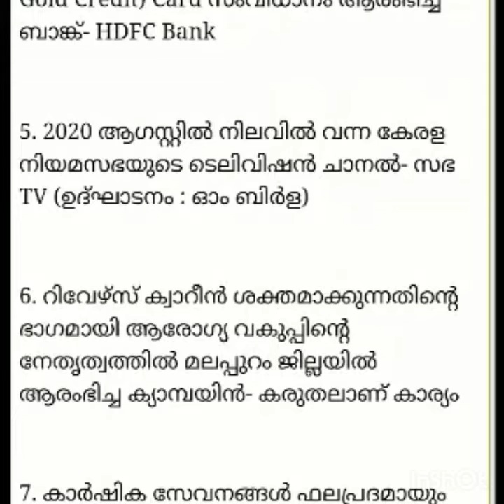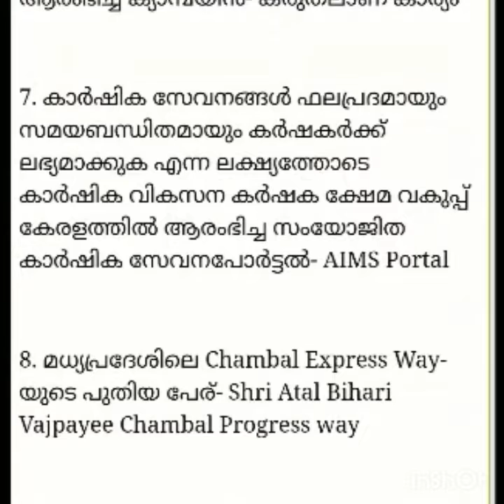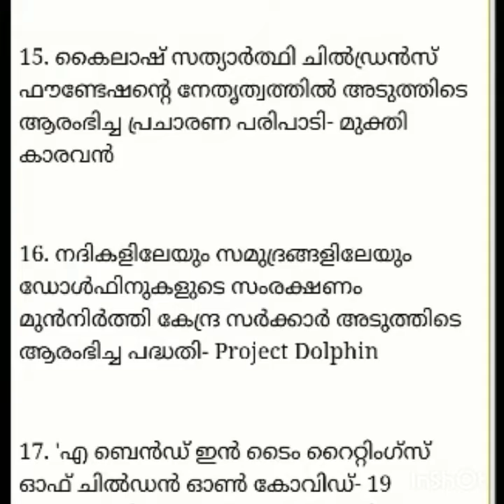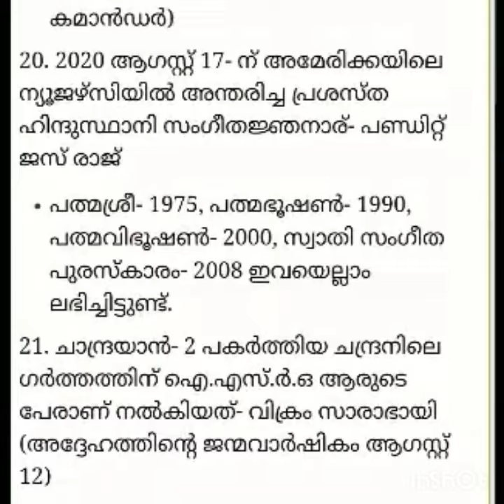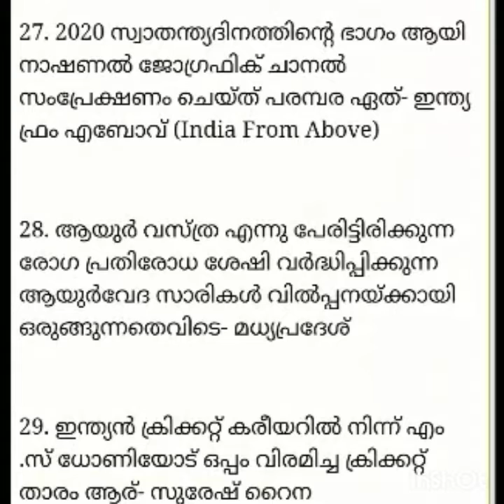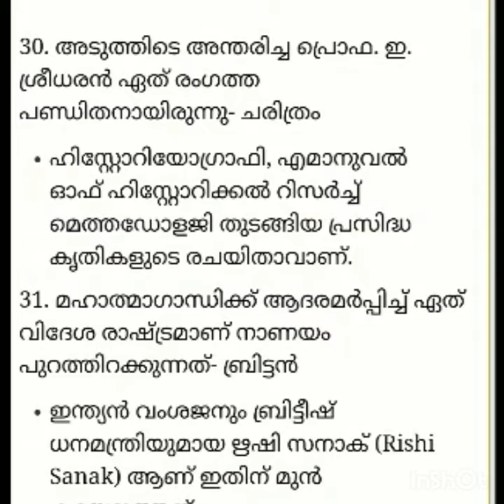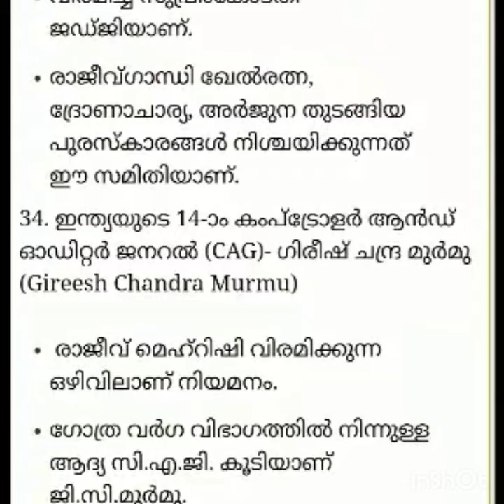19th August 2020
Current Affairs 19th August 2020